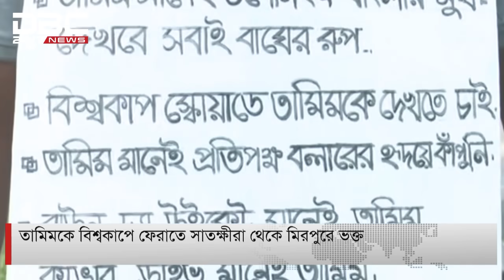তামিমকে বিশ্বকাপে ফেরাতে সাতক্ষীরা থেকে মিরপুরে ভক্ত